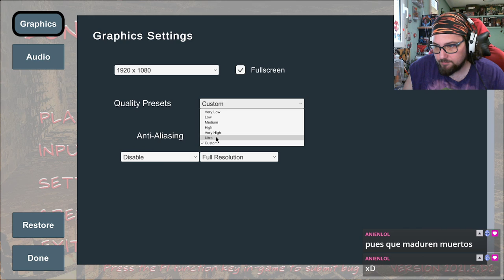Dungeon Avenger es un poco raro